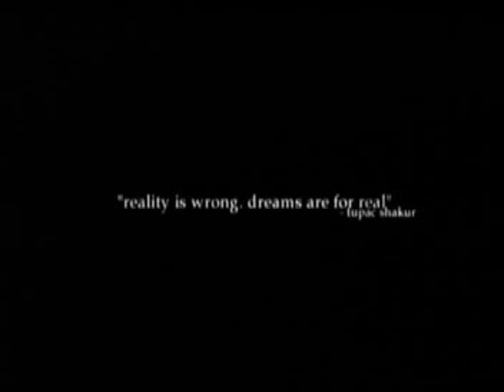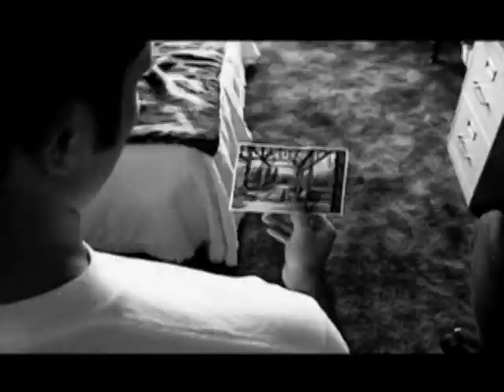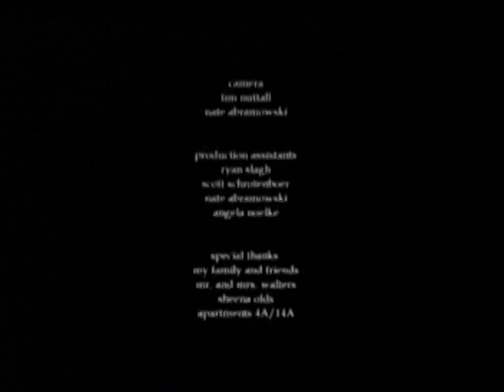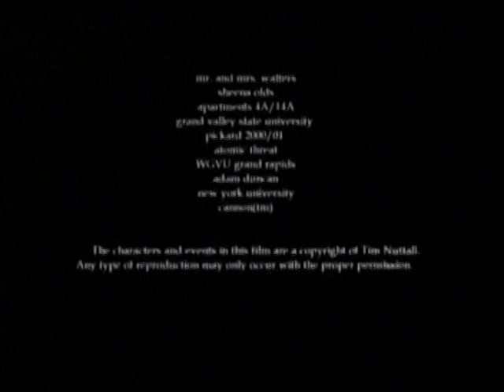Love Is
"Love Is" is a film created by Tim Nuttall in 2002 while he was a film student at Grand Valley State University.